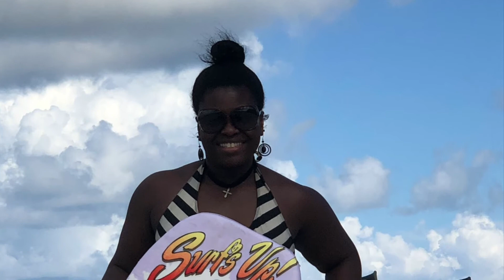Tuesdays with TOBE- Summer Fun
On today’s episode of Tuesdays with TOBE, I want you to be thinking about all the ways you can have a ton of fun this summer now that the pandemic is a little more under control. Who do you want to see, where do you want to go, what new experience do you hope to have? Pull out your pen and paper so you can create your Summer Fun list, and I’ll share mine as well.